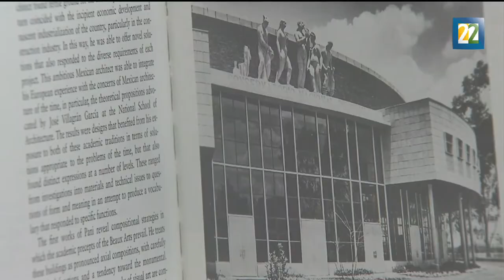Mario Pani música y arquitectura